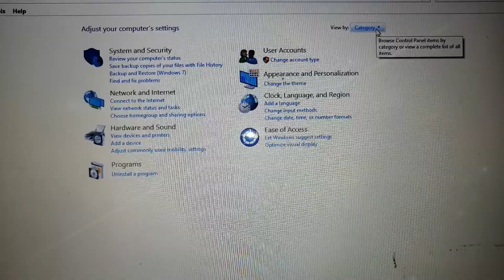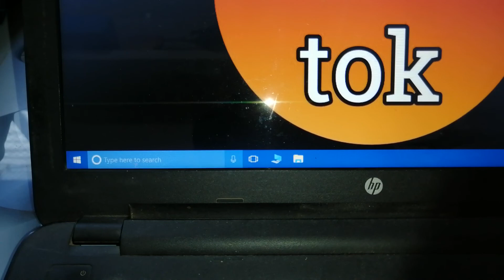how to open devices and printers in windows 10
how to open devices and printers in windows 10 laptop
how to open devices and printers in windows
how to open devices and printers in laptop
how to open devices and printers in hp laptop
how to open devices and printers
windows 10 me devices and printers kaise open kare
laptop me devices and printers kaise open kare